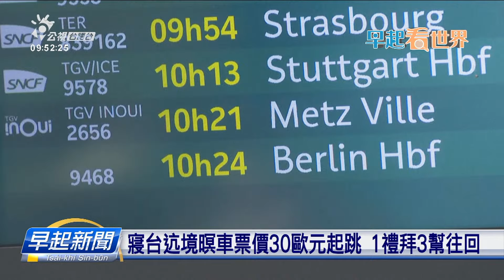德法寢台迒境暝車停駛9年 今為減碳恢復車幫 | 公視台語台 | 20240108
往回德國、法國首都、有眠床的暝車，停駛已經9年。這馬為著鼓勵民眾坐火車、莫坐飛機，幫助減少碳排放，這馬閣恢復車幫。而且兩國按算繼續增加暝車的路線，予民眾坐火車交通更利便。

四節新聞 ：　逐工（每天）09:00 / 12:00 / 15:00（拜一至拜五） / 19:00